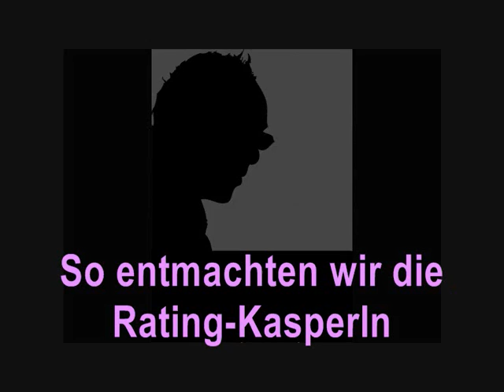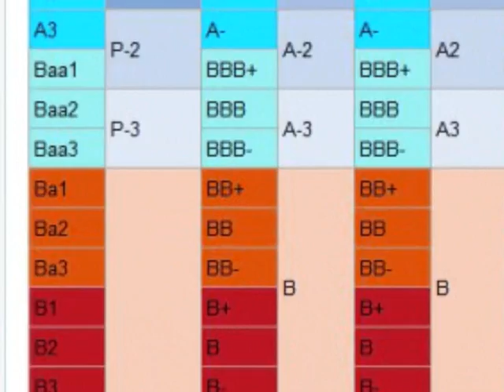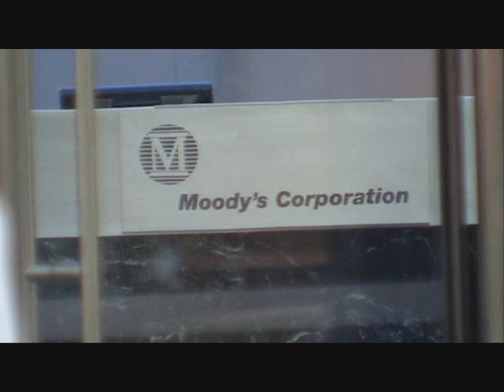So entmachten wir die Rating-Kasperl!